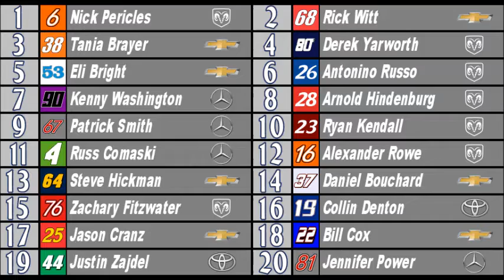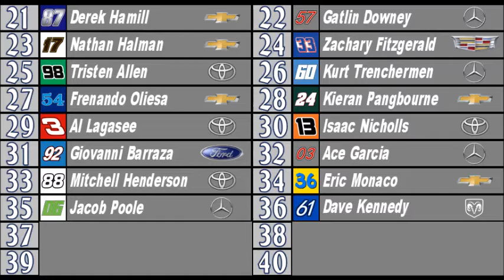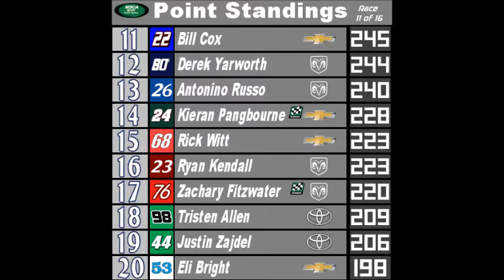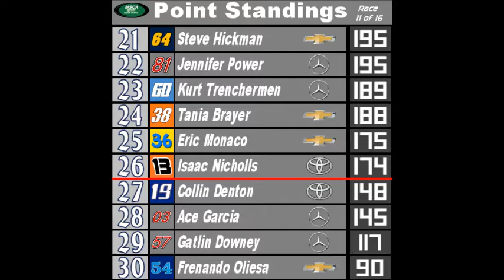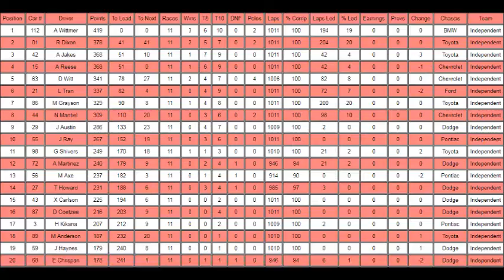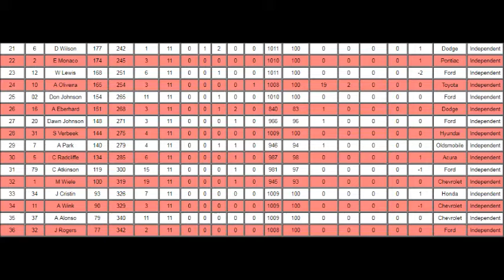MSCA Race Week 11 Mid Ohio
The AETS and CCS head to Mid Ohio for their 2nd road course of the season. The CCS is chasing the 112 while the Truck series is still flipping between each drivers sharing first in points. Will this track throw a wrench into the points?